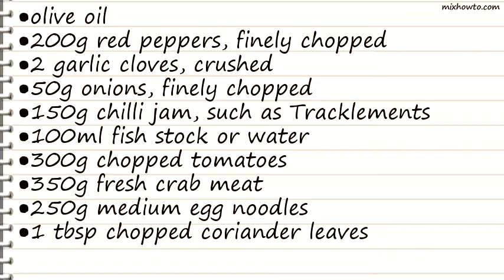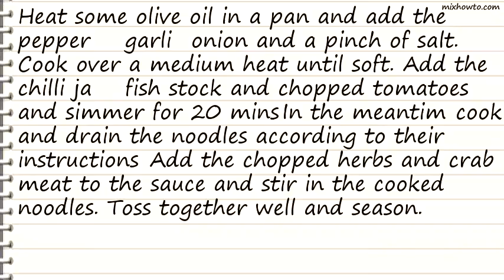Recipe Soft Noodles with Crab and Sweet Chilli Sauce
INGREDIENTS:
●olive oil
●200g red peppers, finely chopped
●2 garlic cloves, crushed
●50g onions, finely chopped
●150g chilli jam, such as Tracklements
●100ml fish stock or water
●300g chopped tomatoes
●350g fresh crab meat
●250g medium egg noodles